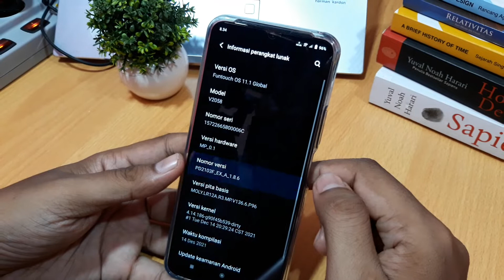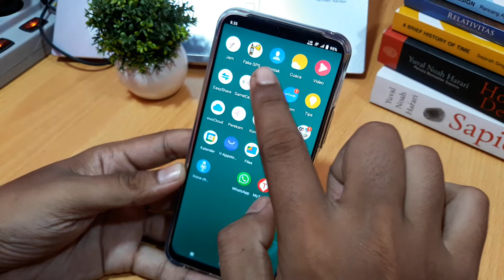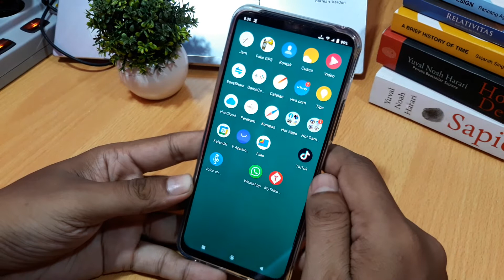Cara membuat lokasi palsu di hp vivo Y33T - fake gps